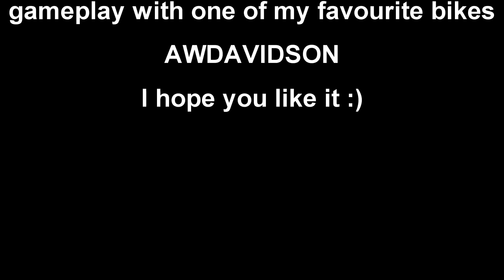Bike Race | AWDavidson Gameplay | Shortcuts & Tricks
Playing some races with AWDavidson. You can see shortcuts and tricks about this bike. It's very hard to control this bike in Android. I made this video in November but I need a lot of time for rendering. I hope you like it.
Play with Ghost, Phantom, Agile Soul or Blue Angel only please.

Who want to play against me, please talk to me by FB ;)